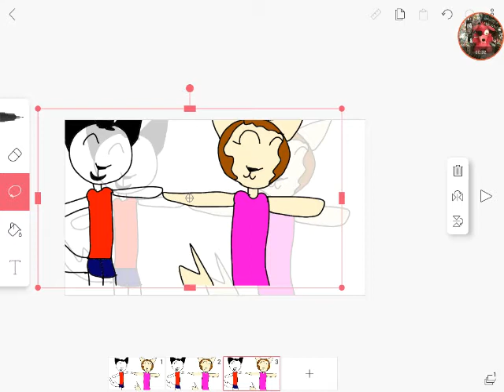Gift for qcoffeeq Very quiet turn up sound all the way up!